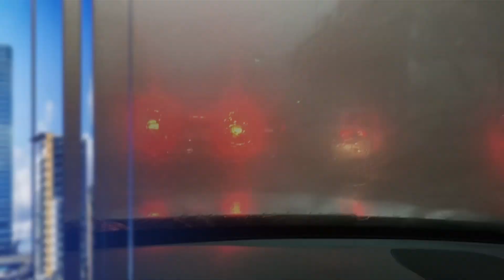Climate update by Copernicus - May 2018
Record temperatures in May